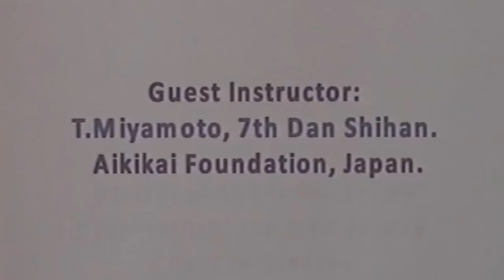2010 British Birankai Summer School - Miyamoto Tsuruzo, Shihan 宮本鶴蔵 01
British Birankai Summer School
00:35 TW Giaku hanmi katate dori - Irimi, Kokyu Ho (undo)
01:44 TW Giaku hanmi katate dori - Kokyu Ho
01:55 TW Giaku hanmi katate dori - Irimi
04:06 TW Giaku hanmi katate dori - Kiri Otoshi
04:40 TW Giaku hanmi ryote dori - Tenchi Nage
04:58 TW Giaku hanmi katate dori - Kokyu Nage
05:55 TW Giaku hanmi katate dori - Ukemi undo (ikkyo...)
07:30 TW Giaku hanmi katate dori - Kokyu Nage
10:51 TW Giaku hanmi kata dori - Kokyu Nage
13:23 TW Giaku hanmi kata dori - Ikkyo (ura)
13:56 SW Giaku hanmi katate dori - Kokyu Nage
14:11 TW Giaku hanmi katate dori - Kokyu Nage
14:45 TW Giaku hanmi kata dori - Kokyu Nage
15:20 TW Giaku hanmi katate dori - Ikkyo (ura)
16:21 TW Giaku hanmi ryote dori - Kokyu Nage